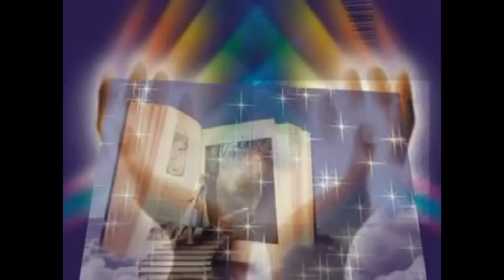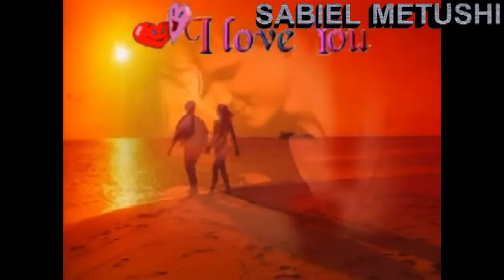ARTUR RAKIPI NJE NATE E BUKUR 2014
STUDIOSABAELA